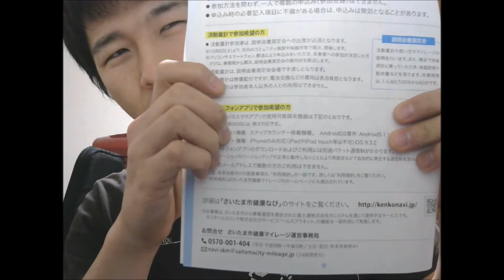ダイエット企画[1st day]さいたま市健康マイレージ。めざせ！1日8000歩！saitama city residents health improvement program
楽しく歩いて健康に！
さいたま市健康マイレージは、日常的な運動習慣を身に着け、歩くことを中心として楽しみながら継続的な健康づくりを応援する事業です。
ウォーキングや各種検診の受信でポイントを獲得でき、抽選で素敵なプレゼントが当たります。

活動量計を振ってもカウントされない。汗
歩かねば。